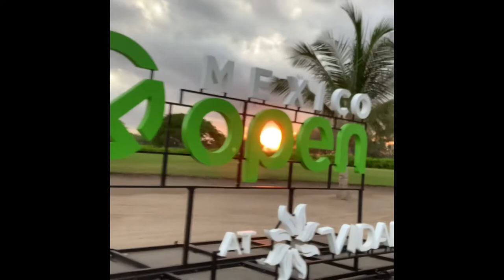Vidanta Golf Nuevo Vallarta best resort ever!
Vidanta golf course at Nuevo Vallarta the best resort in Mexico.